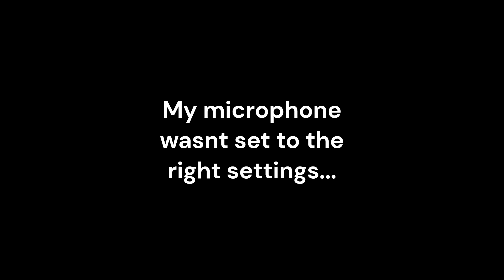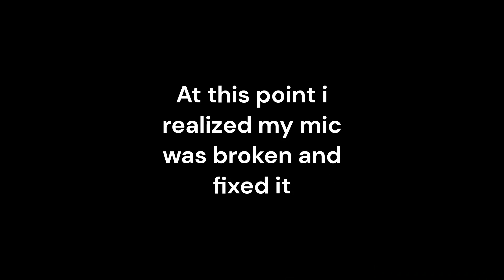SCP: The Best Luck